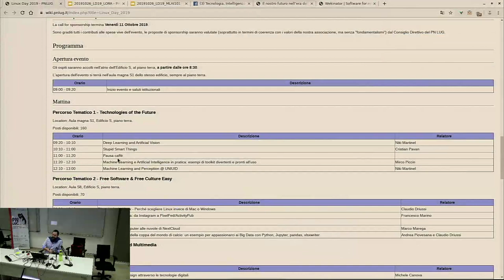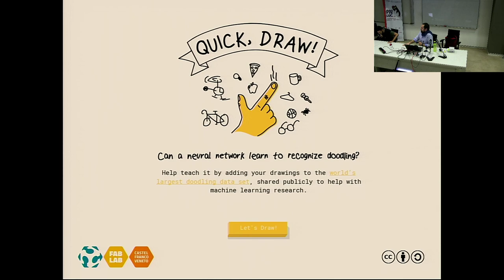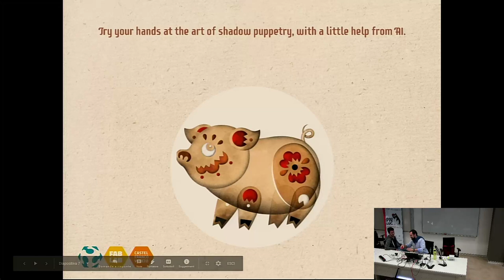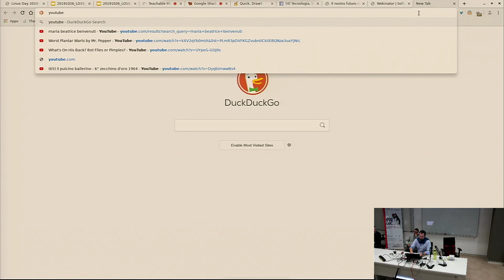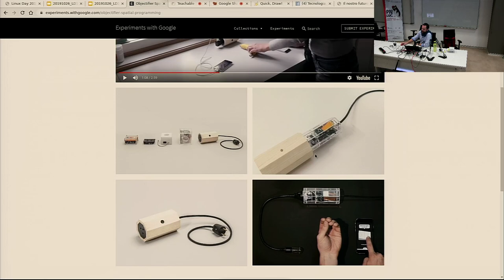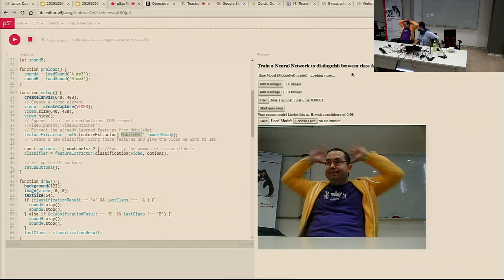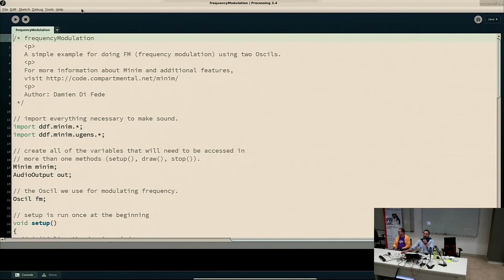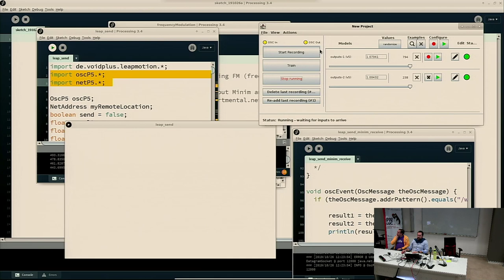03 - Machine Learning e Artificial Intelligence: toolkit divertenti - Mirco Piccin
Machine Learning e Artificial Intelligence: toolkit divertenti  - Mirco Piccin